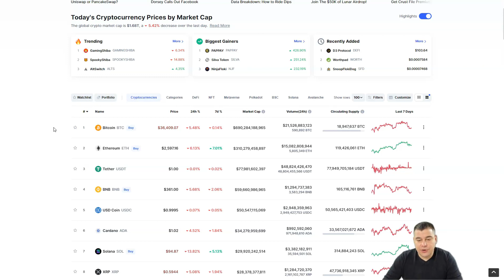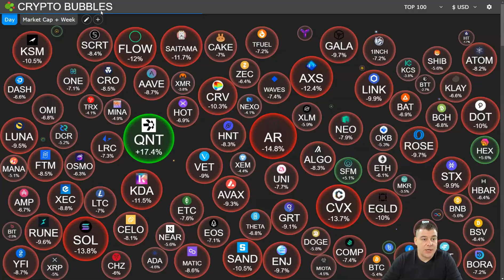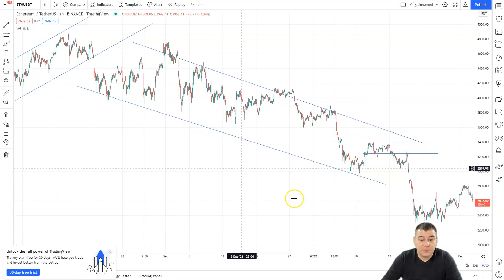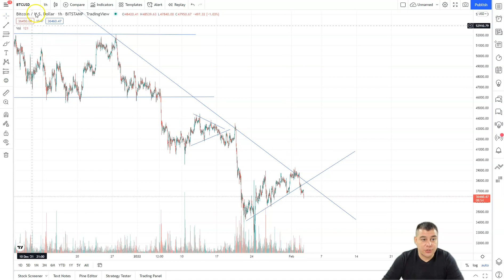CRYPTO NEWS - Bitcoin (BTC): MACD Goes Green After 82 Bearish Days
00:02 Intro
01:15 Crypto News
01:45 Bitcoin News
02:12 Ethereum News
03:02 Bitcoin Technical Analysys
04:55 Bitcoin Price Prediction
05:52 Outro
Yesterday, buyers tried to restore bitcoin price to the average price area, but met resistance at 38.2% Fibo level (37149.97 USD). By the end of the day, the pair protested the 36270.00 USD level and the bulls repeated their attempt to break through the 38.2% Fibonacci level resistance. Tonight they consolidated above it, and in the morning they continued rising towards the two-hour EMA55.

This growth is not yet supported by the heavy volumes and if the bulls do not increase the pressure during the day, the recovery will hit the resistance level of 38900.00 USD again. In case of a strong bullish momentum, a long-awaited retest to the psychological mark of 40000.00 USD is possible.

Yesterday morning, with low trading volumes, Ethereum price consolidated in a short-term sidewall at the average price level. When selling volumes began to prevail, the pair slipped to 2570.00 USD.

In the evening, buyers returned ethereum price to the two-hour EMA55, and late at night the pair ETH/USD consolidated above the average price level.

This morning the growth continued to the resistance of 2800.00 USD. In case of a breakout, we are counting on a re-test of the psychological level of 3000.00 USD.